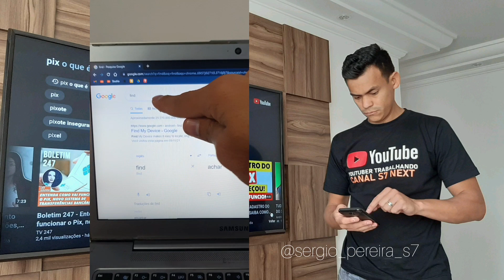Como encontrar seu celular perdido.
Como Rastrear Celular Android PERDIDO ou ROUBADO usando o PC ou CELULAR.
Se você perdeu ou teve seu celular Android roubado, saiba que você pode acessar ele de uma forma segura e fácil, veja no vídeo.
Acesse meus outros canais com um Clique👇🏽